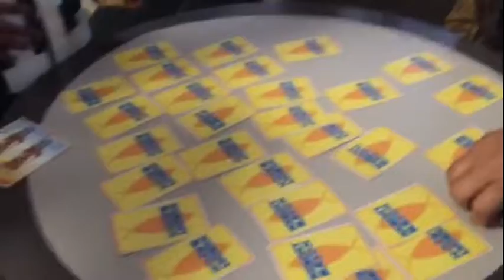Vlogs #176-178 The Catch-Up Vlogs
It's been a stressful couple of days with my niece in the hospital. She's recuperating at home now. xoxoxo